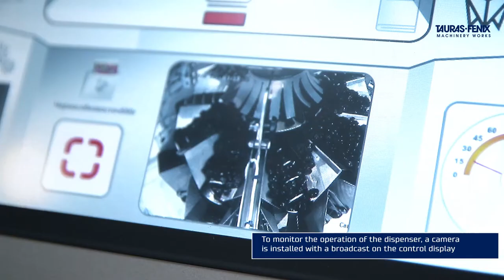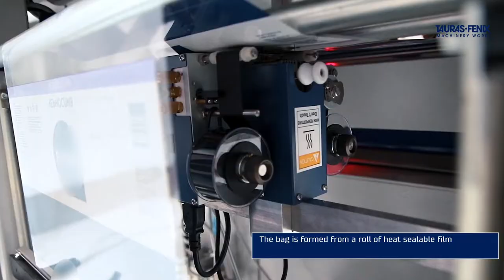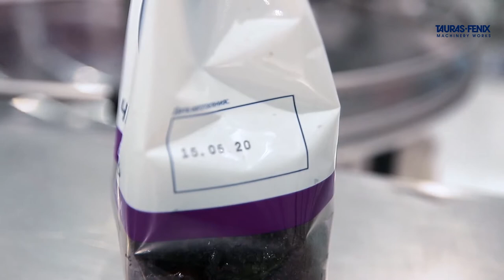Complex of equipment for packing dried fruits in a flat bottom pillow bag (Pitpack M)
Composition of equipment:
Feeding belt conveyor
Multihead weigher AMATA-KATE-210
Packing machine: Pitpack M